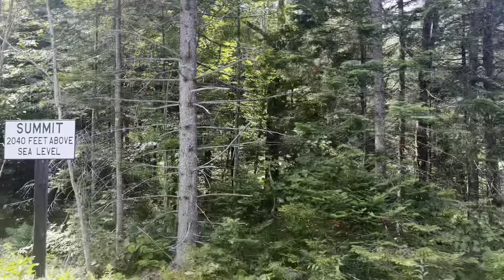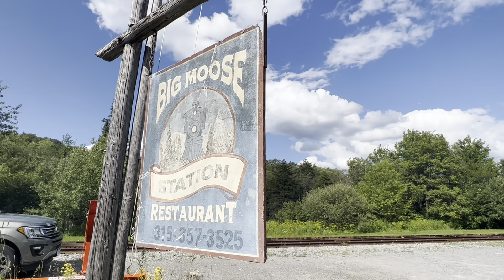Riding the Adirondack Railroad: Thendara to Beaver River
Enjoy a beautiful ride on the through the Adirondack Mountains from Thendara to Beaver River. This is the first year in twenty two years that passengers have had the opportunity to ride this portion of the line. By the end of the summer, the Adirondack Scenic Railroad hopes to have the whole line opened between Utica and Tupper Lake. After the 44 mile round trip, I headed up to Big Moose Station to catch the train stopping there, do the runaround, and head back to Thendara. The engine pulling the train was the newly acquired ADIX 3573, an MLW M420W that was originally built for the Canadian National Railway back in 1976. After it’s time on the CN, 3573 went to the Maine Eastern Railroad, the Morristown and Erie Railroad, and now the Adirondack Scenic Railroad. Enjoy the video!

Follow @lp9_videos on Instagram and Twitter for more!

0:00 - Departing Thendara Station
10:06 - Passing Carter Station
12:15 - Passing Big Moose Station
15:14 - Northbound past Twitchell Creek
18:48 - Arriving at Beaver River
20:24 - Stillwater Reservoir
25:39 - Returning to Thendara
29:55 - Southbound past Twitchell Creek
30:36 - ADIX 3573 at Big Moose